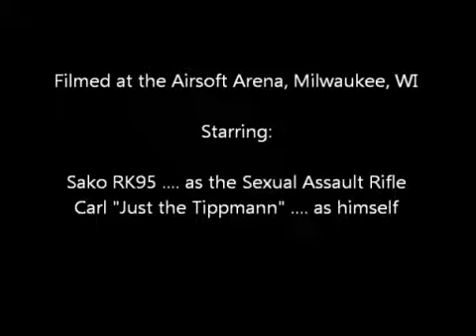Sako and Tippy: It's a date.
Filmed at the Airsoft Arena, Milwaukee, WI.

Arena Single Flag Territory Game Rules:
1: Semi-Auto only
2: Go pew, pew, and spend quality time with your raifu.
3: Limited Instant Respawn (Four Lives)
4: Raise Center flag to your color, protect flag until Endex

Filmed with SJ4000 Action Camera.
Edited with Windows Video
Overlay encoded with Microsoft Expression 4
Soundtrack composed with Reason 3.0

Sako is a G&G Top Tech RK95 (GK99)

Lately, a lot of people have been playing with just their pistols down at the Arena. I blame Carl “Just the Tippmann” and Red Queen for this trend.

-Lima Zulu
Hyena Squad